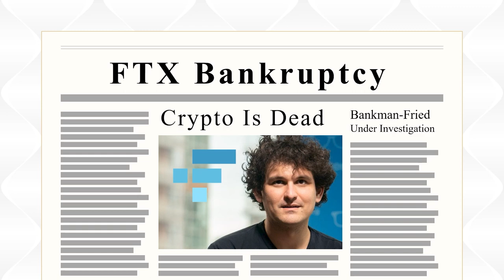Expert Dig: Lessons for Experts from Terry Duffy, CEO CME Group, at congressional hearing about FTX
Months before FTX filed bankruptcy and Sam Bankman-Fried was arrested, the US Congress held a hearing to discuss FTX. Terry Duffy testified against FTX and got attached for it. In this video we take a few lessons from Terry Duffy, CEO of CME Group

Expert Dig: This is where we evaluate the performance of experts.

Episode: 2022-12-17